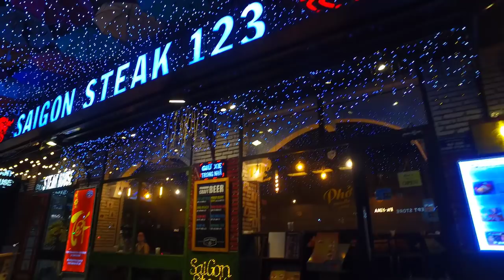Đại Lộ LÊ LỢI Quận 1 Sài Gòn (Ngộp Công Trình Tuyến Mêtro)